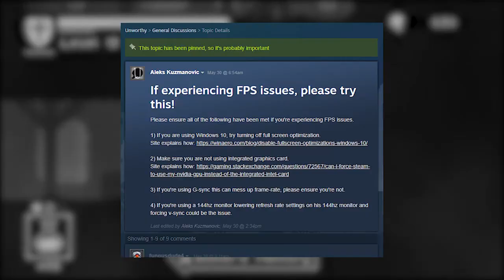Quickdraw - Unworthy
I applaud the developer for bringing the core elements of Dark Souls to 2D space, but there isn't enough here to keep me engaged or interested. There is an audience for it though, and for them it is a solid title to try out.